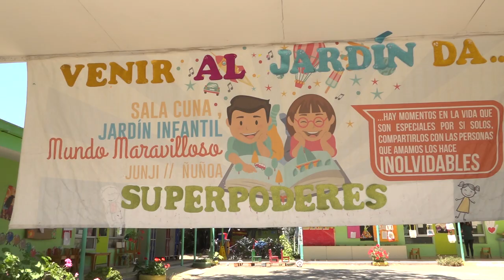MIGUELITO VISITA JARDÍN INFANTIL ‍👧‍👦 CON JUGADORES DE CATÓLICA | 🔵⚪Cruzados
El actor comediante, fanático hincha de Universidad Católica, realizó una acción social junto a los jugadores Matías Dituro y Germán Lanaro.